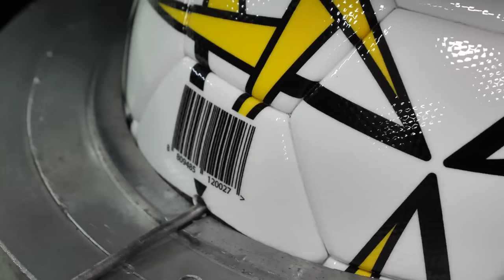Process of making soccer balls. Korean best soccer ball making factory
🔎 Information
🗺️ Address: 29-65, Biryong-ro 586beonan-gil, Sudong-myeon, Namyangju-si, Gyeonggi-do